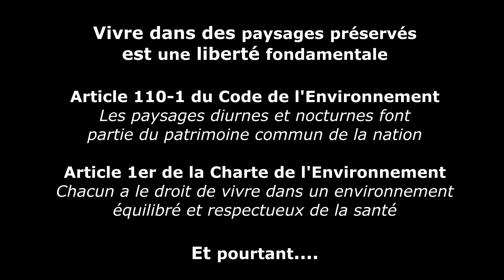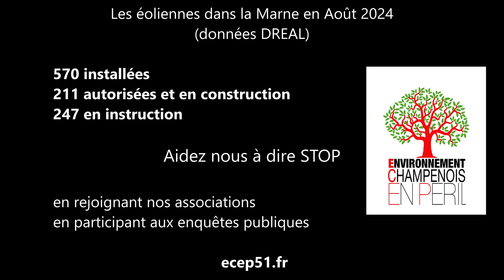Le village de Corroy dans la Marne et son église classée du 12ème siècle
Les ravages du développement anarchique de l'éolien industriel sur notre cadre de vie.